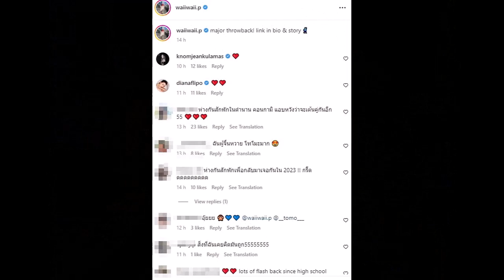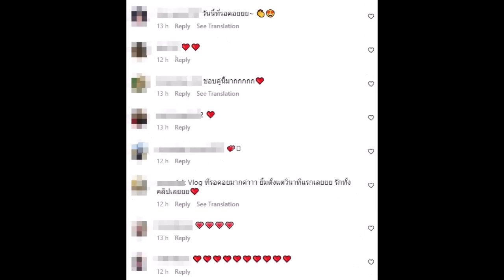กรี๊ด! หวาย ปัญญริสา ปล่อยภาพคู่นักร้องหนุ่มดัง ฮือฮาทั้งโซเชียล